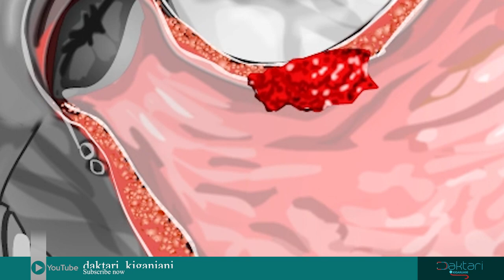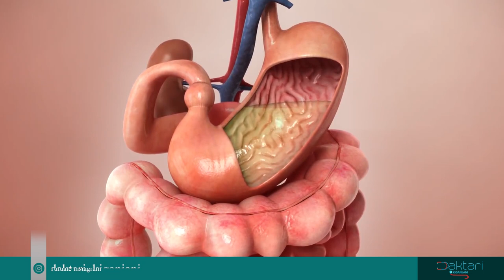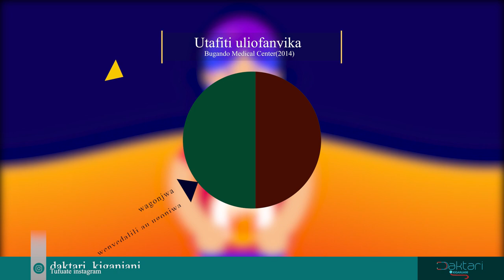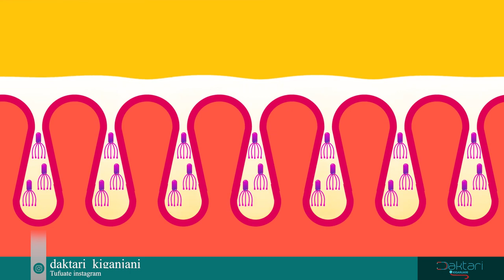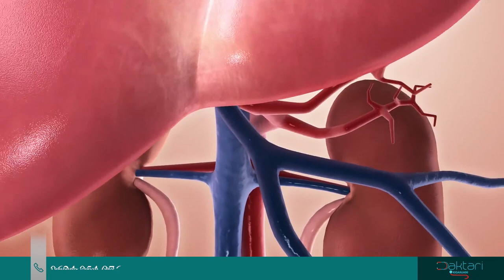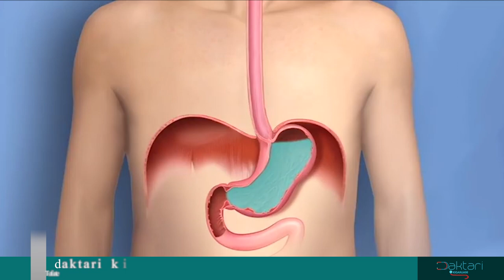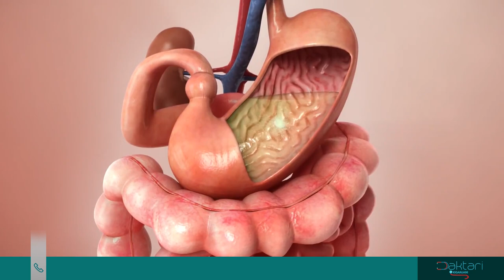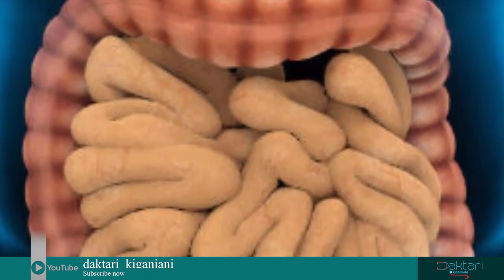Daktari Kiganjani: Msongo wa Mawazo (stress) Hausababishi Vidonda vya Tumbo. Fahamu sababu Kuu Tano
. Watu wengi wanasumbuliwa na vidonda vya Tumbo. ... Je unafaham ka kina kua ugonjwa huu ni nini ?
namna gani unapatikana?
nani huathirika zaidi?
Nini matibabu yake?
Uhusiano wa vidonda vya Tumbo na saratani?

mawasiliano;
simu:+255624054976